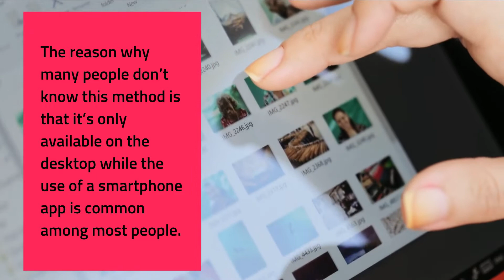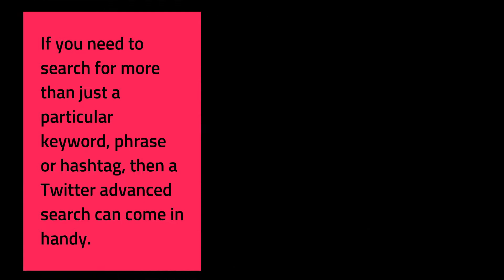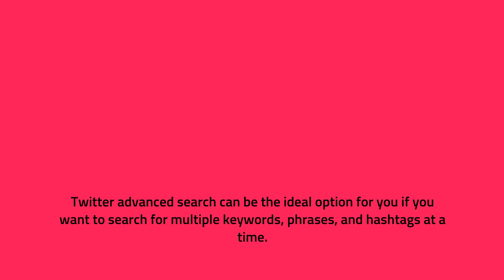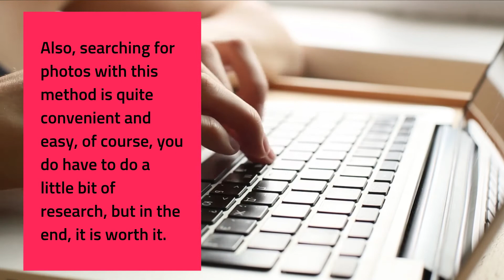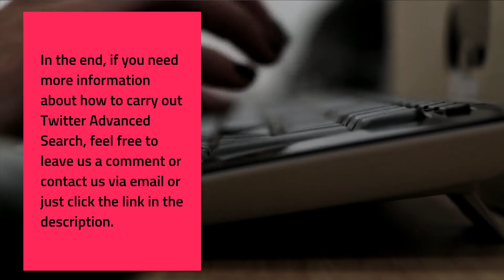Twitter Image Search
If you think it’s difficult to carry out Twitter Image Search, you must be unfamiliar with the method experts use to search for relevant images. The reason why many people don’t know this method is that it’s only available on the desktop while the use of a smartphone app is common among most people.

So, if you’re willing to search for images on Twitter, you’d have to shift to the Desktop. In this article, we’ll first describe the common method people use when they’re carrying out Twitter Image Search and then we’ll talk about the advanced method that can be used to find your desired results.